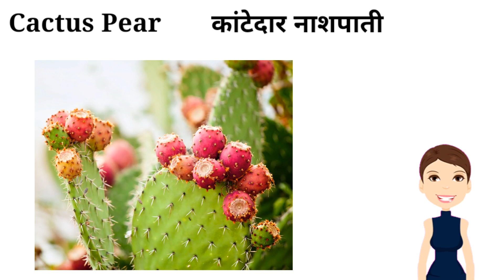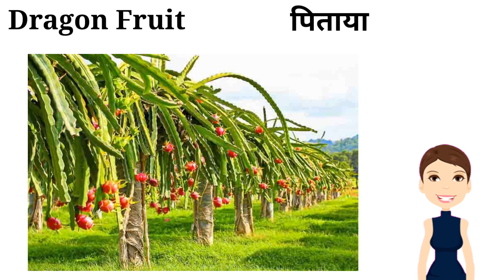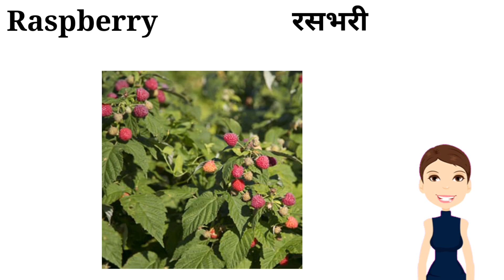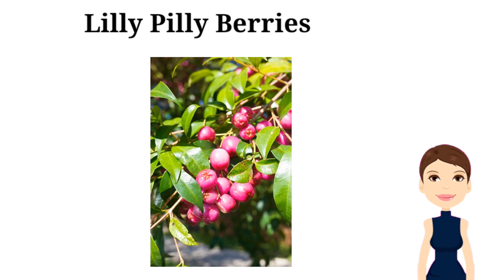Pink Fruits Name 🍑।। गुलाबी फलों के नाम।। English And Hindi।।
Hello My Little Brothers And Sisters

Like Aaj Mane Is Video 📷 pe  गुलाबी फलों के नाम अंग्रेजी और हिंदी में बताया हैं। I hope ki aap sabko video achi lagi to Please Guys Support kro 😁 ।।

What is the pink fruit name?
What fruits are naturally pink?
What fruit is pink inside?
What fruit is pink and orange?
What fruit is pink in color?

Thankyou For Watching YouTube Family 🥰✨

My Self Anupama Thakur ❤️🧿

From Deobhog छत्तीसगढ़